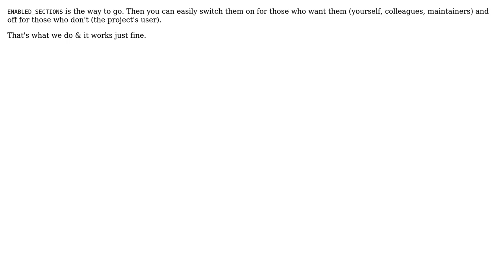Software Engineering: Documentation for unit tests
With thanks & praise to God, and with thanks to the many people who have made this project possible! | Content (except music & images) licensed under CC BY-SA | Music | Images & others | With thanks to user Sergey user Mawg says reinstate Monica and the Stack Exchange Network Trademarks are property of their respective owners. You are responsible for your own actions.